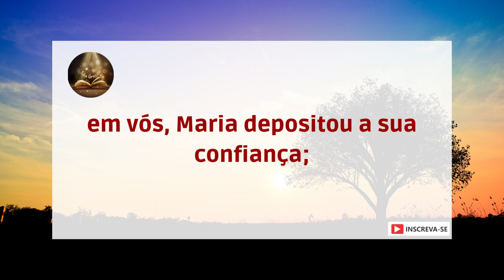ORAÇÃO A SÃO JOSÉ - EM PORTUGUÊS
Oração a São José
Salve, guardião do Redentor
e esposo da Virgem Maria!
A vós, Deus confiou o seu Filho;
em vós, Maria depositou a sua confiança;
convosco, Cristo tornou-Se homem.
Ó Bem-aventurado José, mostrai-vos pai também para nós
e guiai-nos no caminho da vida.
Alcançai-nos graça, misericórdia e coragem,
e defendei-nos de todo o mal.
Amém.